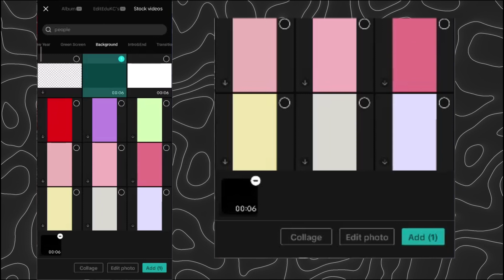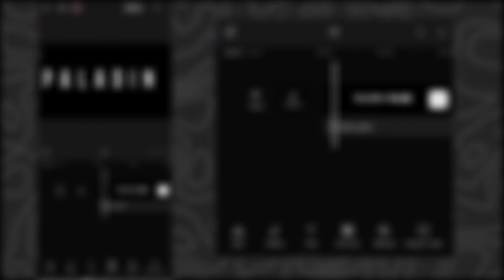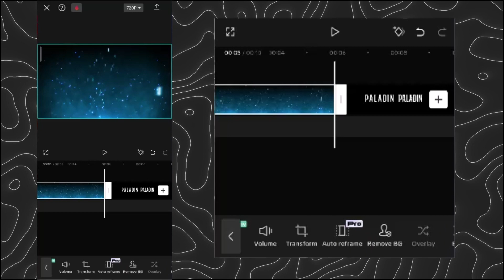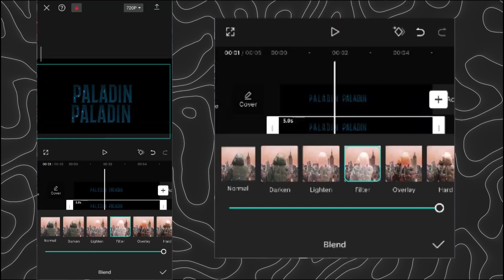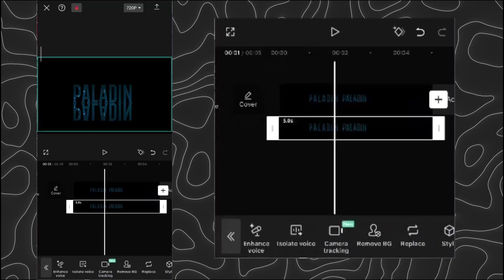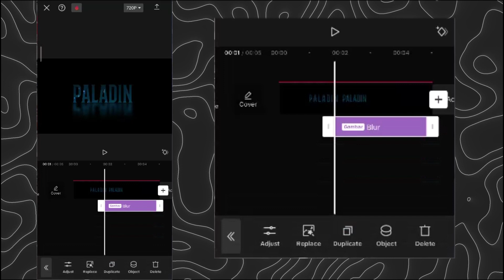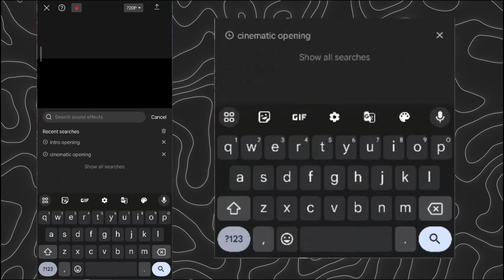TRIK EDITOR! Cara Mudah Membuat Efek Refleksi (Pantulan Cahaya) di Capcut | Capcut Tutorial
"Hello Capcuters! Siapa yang ingin mempelajari cara membuat efek refleksi yang keren di Capcut? 🌟 Di tutorial kali ini, kita akan membahas langkah-langkah mudah untuk menambahkan efek pantulan cahaya yang mengagumkan pada video kita. Dengan sedikit trik dan sentuhan kreatif, kamu bisa menciptakan aksen yang menarik dan membuat videomu semakin menonjol. Jadi, yuk ikuti tutorial ini dan ciptakan efek refleksi yang spektakuler di Capcut! ✨

Mau memberi dukungan untuk channel ini?